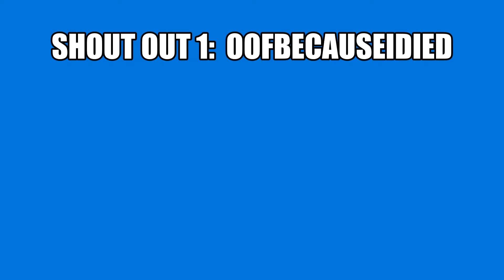Shout Out Of Week 1.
Intresting...